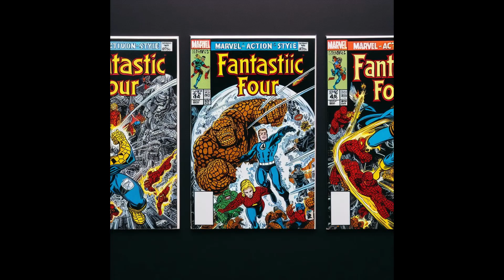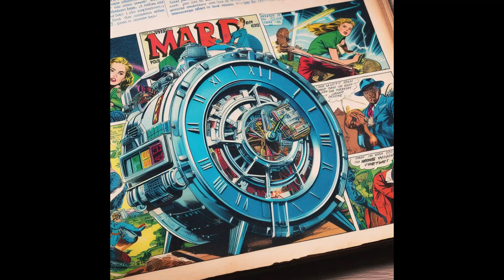October 14 15, 2023 SQUARES 01A2 Joe Satriani Shapeshifting, Big Distortion, All for Love, Ali Far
October 14-15, 2023 SQUARES 01A2 Joe Satriani - Shapeshifting, Big Distortion, All for Love, Ali Farka, Dick Dale, an Alien and Me, Desolation